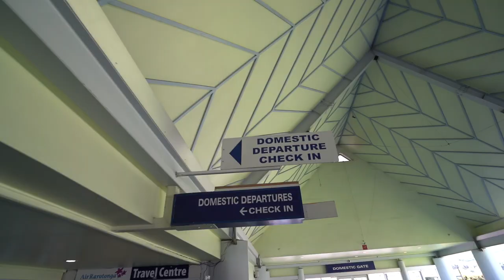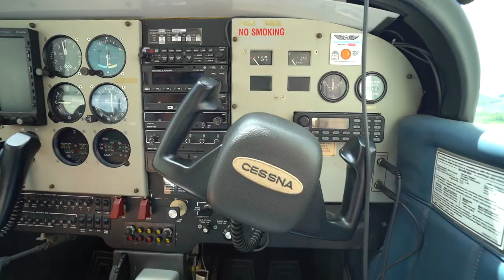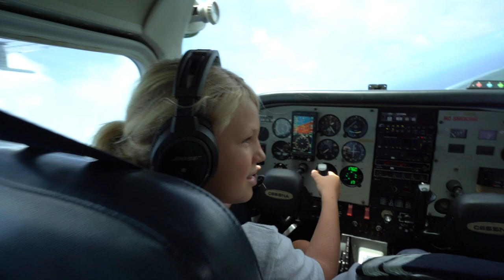RAROTONGA, COOK ISLANDS: TAKING AN EPIC SCENIC FLIGHT IN RAROTONGA! ✈️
AN ADVENTURE TO REMEMBER: Ever since the boys were small we have celebrated Christmas and birthdays with 'AN ADVENTURE' - instead of a material gift... We hope that by sharing an experience the gift is one that can be treasured for years more.

Today was one of those adventures - and it is DEFINITELY one that will be remembered and treasured for many years to come!

Thanks Gavin for organising today and to @AirRarotonga and Tiki - the coolest pilot for the truly epic views and awesome service.

And seriously - how incredible does our island home look from above?!

1. Flying Away - Onda Norte
2. Above The Clouds - Ooyy

We are a full time traveling family from New Zealand with a love for travel and adventure that is off the beaten track... (Like truly, off the beaten track!).  See our website for travel guides, tips and blogs about over 30 countries and destinations in Asia!  Subscribe to our channel and follow our adventures for all kinds of family travel in Asia, travel on the Silk Road with kids, Central Asia family travel and all of the details about life in Rarotonga and the beautiful Cook Islands!